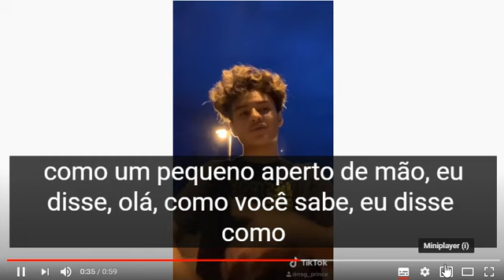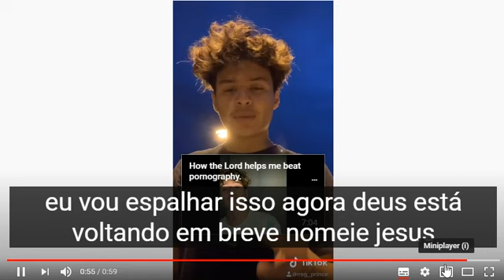Rapaz tem visão com olho aberto sobre o arrebatamento.